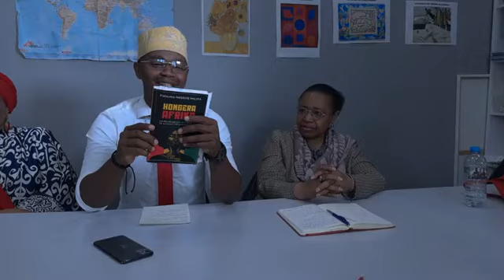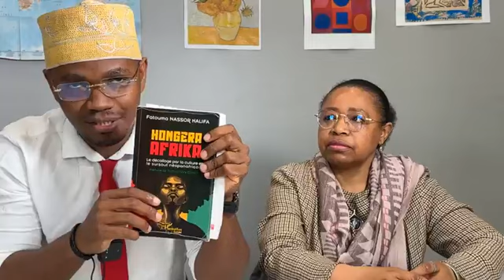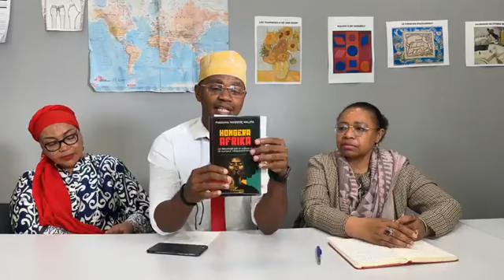Interview exclusive avec Fatouma Nassor Halifa, auteure du livre intitulé Hongera Afrika